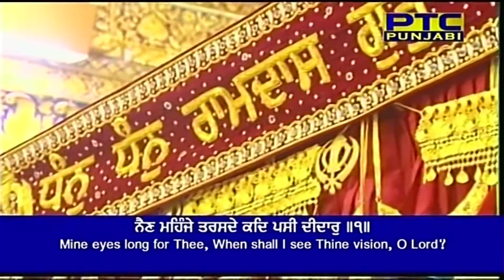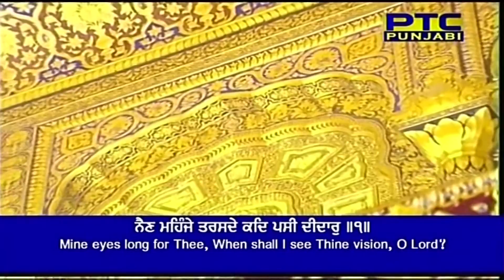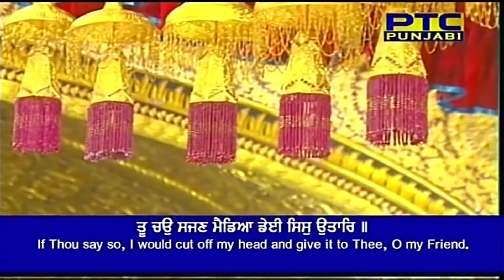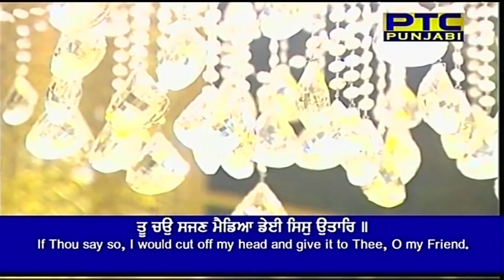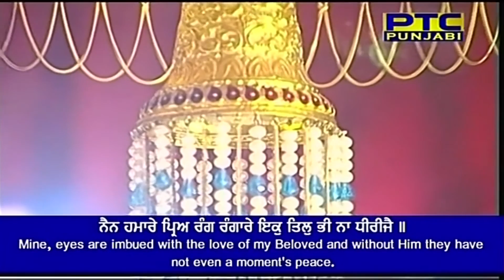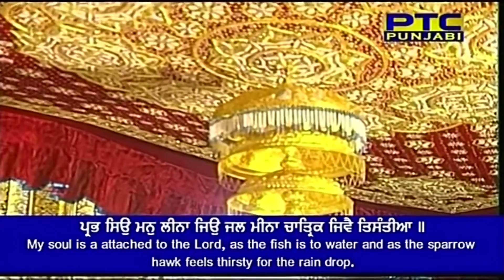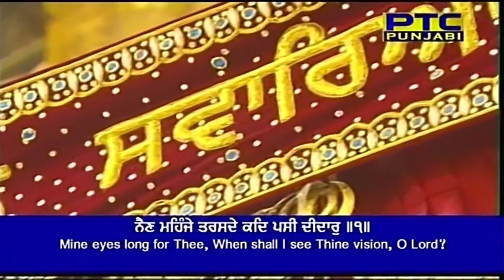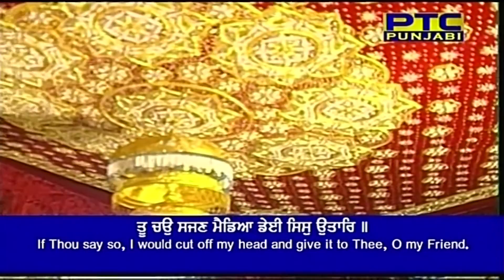Tu Chao Sajan Meriya Dei Sis Utar-Bhai Amandeep Singh Ji , Hazoori Ragi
Tu Chao Sajan Meriya Dei Sis Utar-Bhai Amandeep Singh Ji , Hazoori Ragi Shri Harmandir Sahib Ji , recorded on Dec 31 , 2018 - Ang: 1094 , Raag Maaroo - Bani: Guru Arjan Dev Ji -Shabad Translation